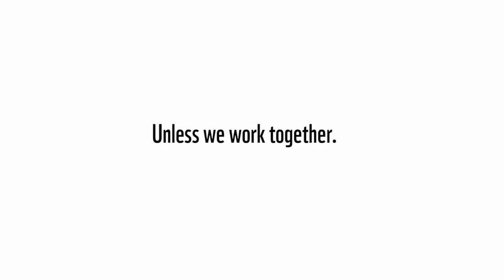Let's commit to conserving our FreshWater resources